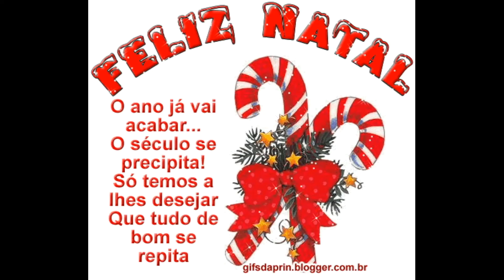10 É natal video de ferando farinha